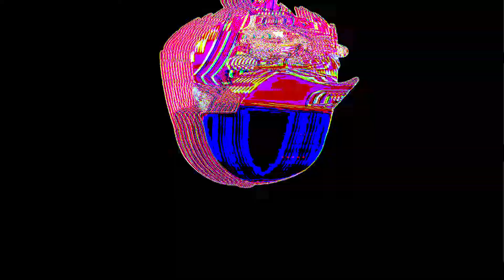Gachanronpa : Fragile Resistance | Trailer | EARLY RELEASE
omigosh it’s finally here! I’m finishing this at like 10-11pm in my timezone, listening to Harry Potter makes motivation go 📈📈📈

alrighty, *cough* *cough*. Time to get all official!

Many years after the elaborate defeat of despair-obsessed Juan Kikuno, Arisa Seiyo and other teenagers have been selected to join a killing game. To ‘save the world’. Many have fallen in the pit of despair, realizing what could come any day. This group has been forced to kill to ‘restore the world’s sanity’. Nothing may emerge from it, rather a fragile resistance.

Alrighty then! Now we’ve done all that official, backstory description thingy, I need to explain a few things.

Only two of these OCs were created by me, which are Umeki Ueda & Arisa.

All have been made specifically for this, and I have been given permission to use them.

Secondly, build the hype!

Third, I will allow people to vote for the characters. Whereas there will be no memes in this, you can guess with evidence who the blackened is. With this, I probably won’t plan ahead. I’ll probably assume from the guesses and get the right plot twists.

Fourth, I MAY be looking for voice actors for this series. Just to record voice clips. If you would like to audition for one, please attach an audition video to thefanganronpavoiceactingforkai

Please have a discord if you do audition. (Just record a decent guess of what their intro would sound like.)

 Thank you for reading & watching!

COMING SOON